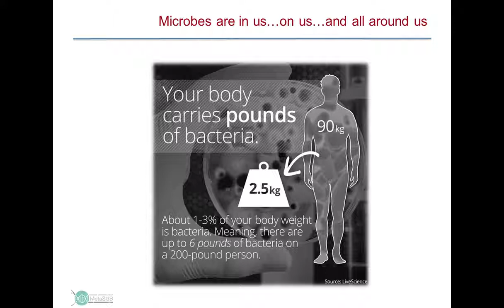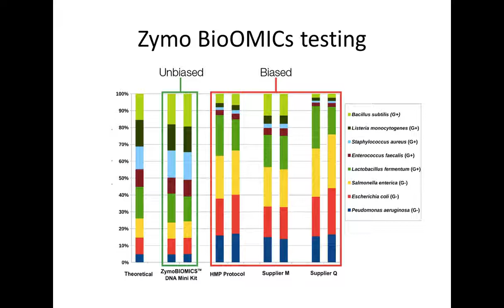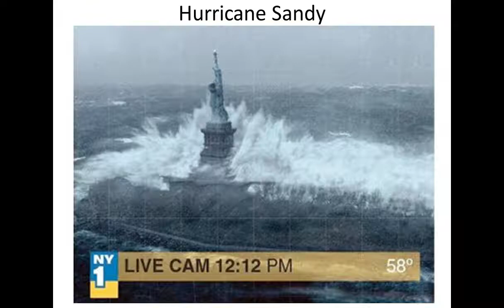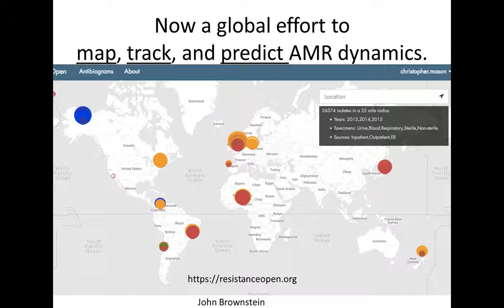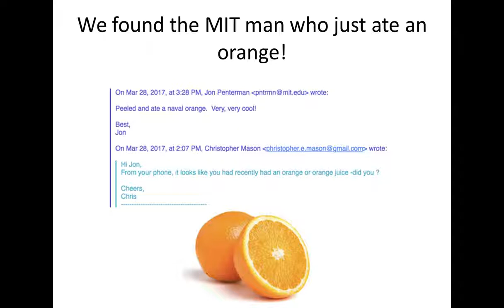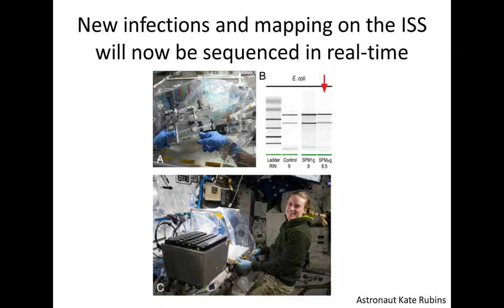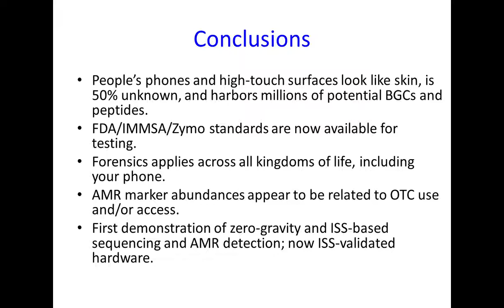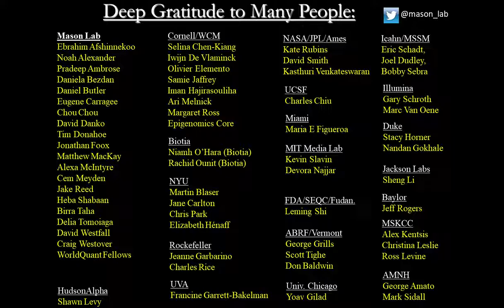Webinar: The Metagenomics Of Earth's Cities And One Space Station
Learn more about ZymoBIOMICS products and services and request free sample kits

Zymo Research is a biotechnology company based in Irvine, California. We strive to provide the most reliable, innovative, and valuable biomedical tools and services to our customers through research and strategic development. Our vision: to have a positive impact in the biomedical field and to contribute to the greater good of humanity.